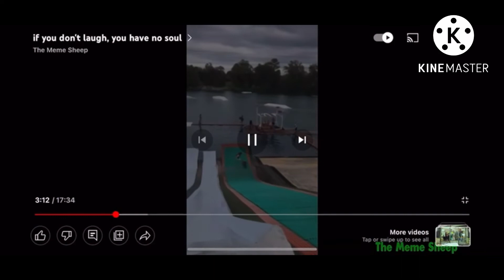Funny video lol 😆